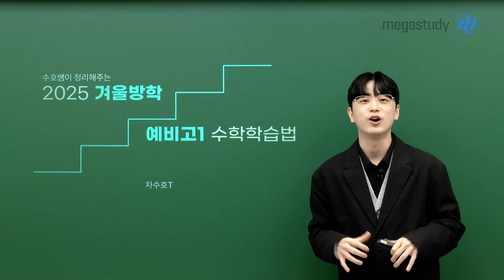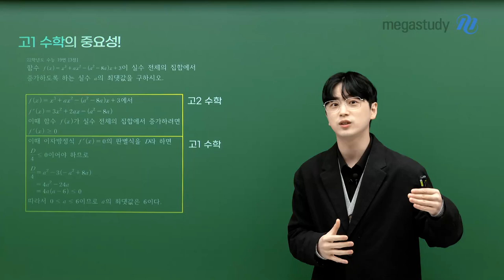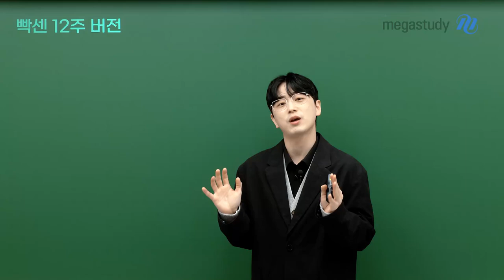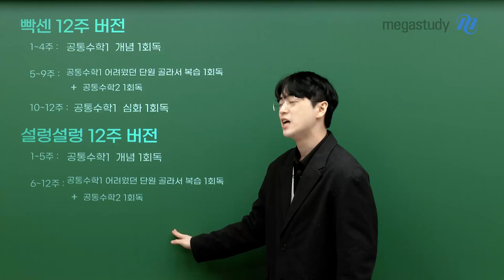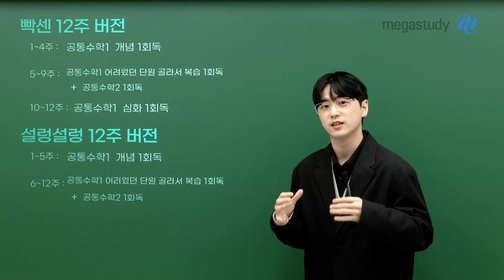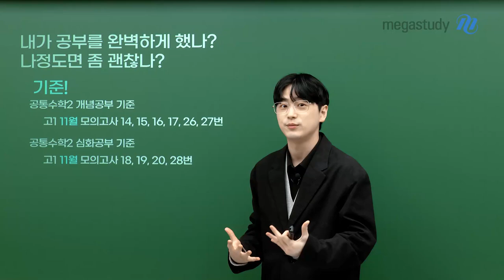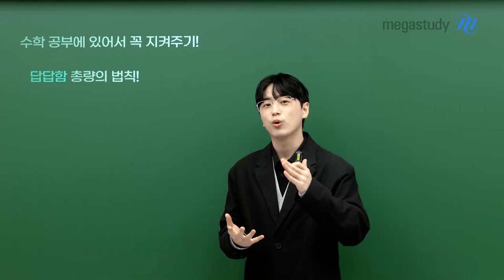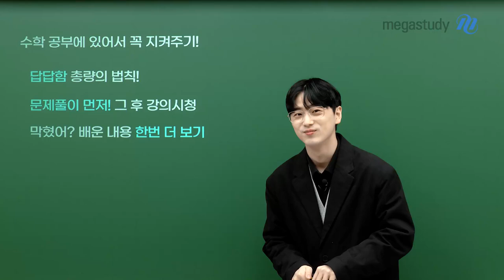[메가스터디] 고1·2 수학 차수호쌤 - 수호쌤이 정리해주는 예비고1 수학 학습법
수호쌤이 정리해주는
2025 겨울방학 예비고1 수학 학습법🍀

예비고1 친구들은 지금부터
어떤 마음을 가져야 하는지, 어떻게 임해야 하는지
명확한 기준을 제시해 드립니다!

－ 수학 차수호 선생님을 더 알고 싶다면?